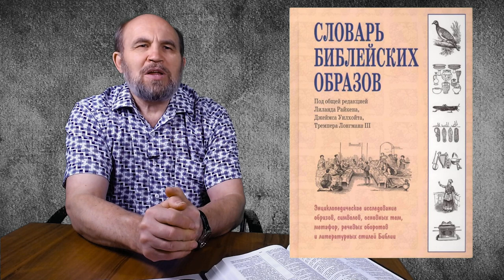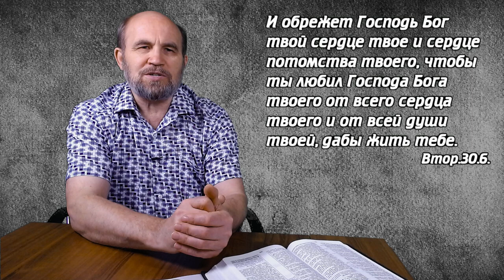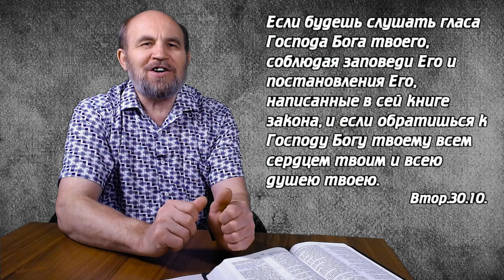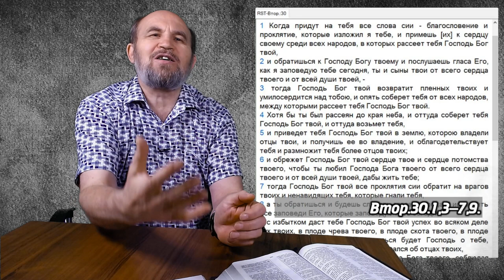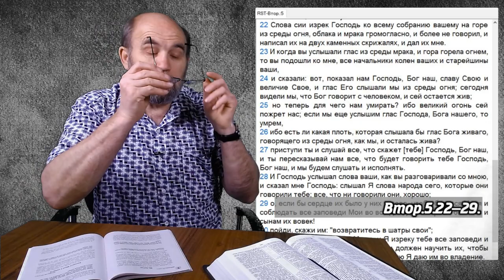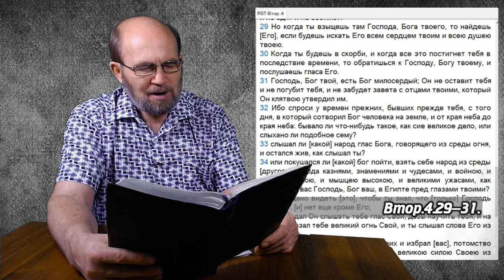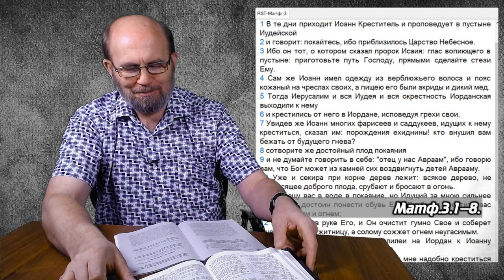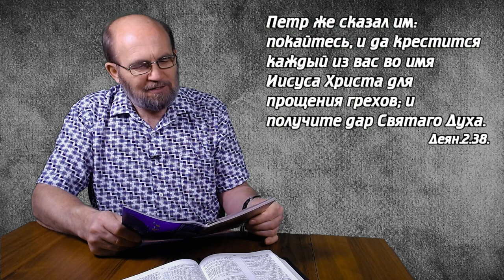Урок 9 Обратись всем сердцем.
Как решить проблему с нашей греховностью?
☑️Памятный стих:
«Но когда ты взыщешь там Господа, Бога твоего, то найдешь Его, если будешь искать Его всем сердцем твоим и всею душою твоею» (Втор.4.29).